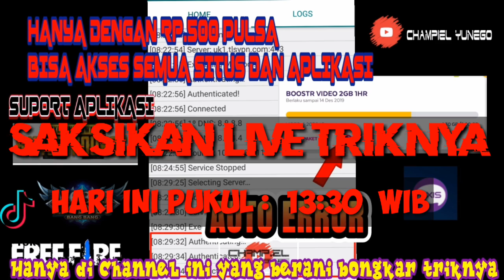TRIK AXIS BOOSTER VIDEO SUPORT GAME ONLINE